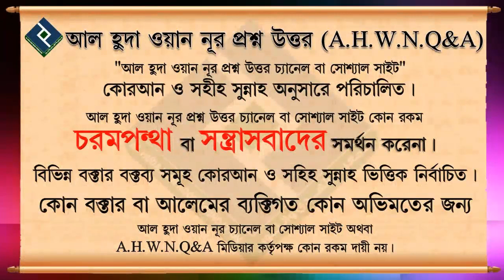বার বার তওবা করার পরও গুনাহ হয়ে যায় এক্ষেত্রে করণীয় কি ᴴᴰ┇শায়খ সাকিব আল বুখারী